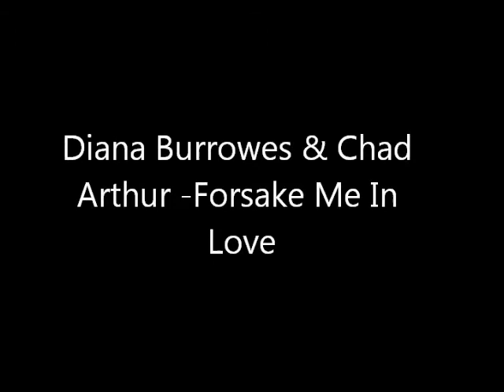Diana Burrowes & Chad Arthur - Forsake Me In Love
Forsake Me In Love
Written By: Diana Burrowes and Chad Arthur
Recorded By: Accent Productions